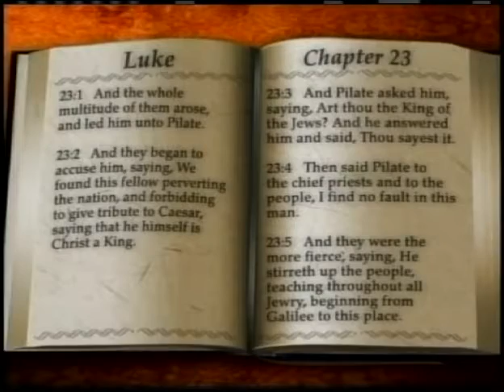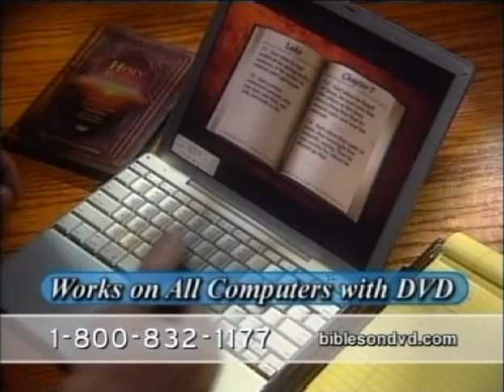Bibles on DVD!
From 2007, get a narrated version of The Bible on DVD! Squint to read the low-res text on your laptop! Play at kid slumber parties! I appreciate the ambition, but it's deucedly difficult to read on a standard definition screen for sustained periods. And, you know, the KJV is culturally important and often poetic, it's not a divinely inspired work. Human hands, assembled by committee. Reading Shakespeare is better. The owner of the biblesondvd.com domain is now asking $7,500 for it.